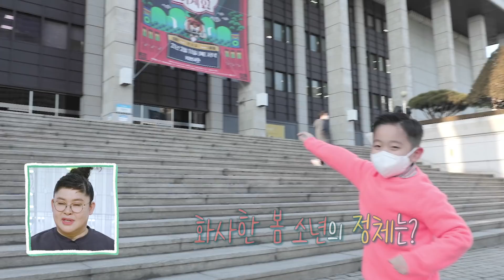[선공개] 한 손은 거들 뿐...⭐진짜 SSEN 언니가 나타났다 [신상출시 편스토랑/Fun-Staurant] | KBS 방송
[선공개] 한 손은 거들 뿐...⭐ 진짜 SSEN 언니가 나타났다